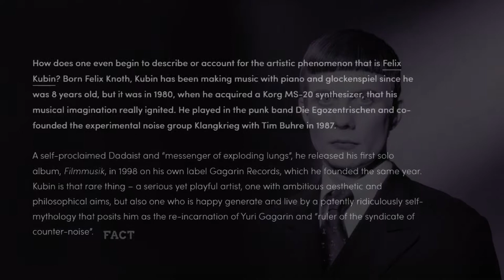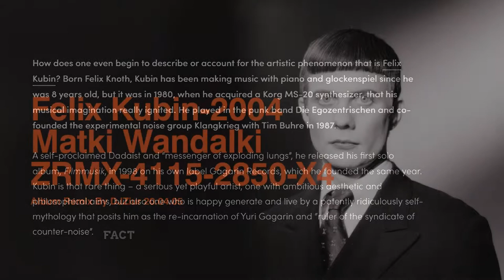Felix Kubin 2004 Matki Wandalki ZRMX-4115-2850-X4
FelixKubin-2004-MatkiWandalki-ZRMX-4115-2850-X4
Album Remix By DJZiur 20.03.27

Another album specially kut and remixed. Feliz Kubin, electro weirdo. This is a ZRMX [Ziurmix], tracks scrambled according to my taste. Tunes you can weirdly dance to !

Mais um álbum especialmente cortado. Feliz Kubin, um cara estranho, fazendo um eletropop igualmente estranho... É um ZRMX, ou seja, todas as faixas do álbum, porém tudo misturado de acordo com a sequencia que eu achei mais interessante.

mp3 320kbps = 66 mb
mp3 192kbps = 39,5mb
mp4 hd1080px/24fps = 136 mb
mp4 hd1080px/24fps
O KBPS DO MP3 NÃO MUDA O MB DO MP4